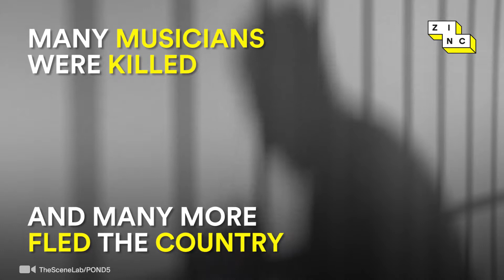Meet the piano teacher working at only music school in Kabul | Zinc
The Taliban tried to wipe out music so this music teacher moved from Russia to Afghanistan, to nurture the next generation of performers. She teaches piano at the only music school in Kabul.

About Zinc:

Since April 2016, Zinc has been challenging misinformation and prejudice, showcasing inspirational people and projects from around the world and inspiring positive social change.

Zinc is an independent project by Breakthrough Media the UK’s leading social-change communications agency. With offices around the world, Breakthrough builds award-winning campaigns that tackle some of the world’s toughest social issues, helping their clients counter misinformation, prevent violent extremism, promote democracy and protect the environment.